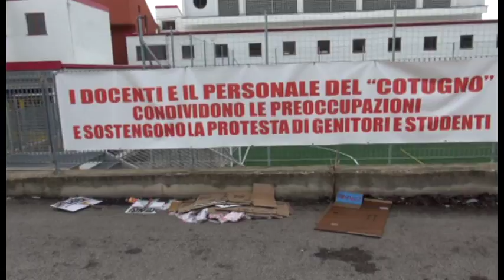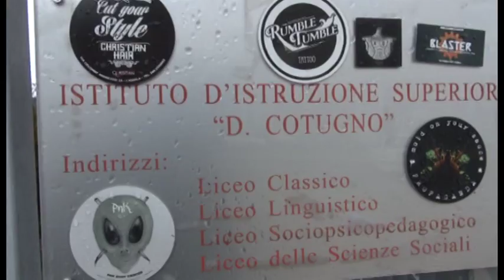L'Aquila. Gli studenti del Cotugno andranno nei MUSP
Gli studenti del Liceo Cotugno dell'Aquila, rimasti senza sede dopo la decisione del Tar che ha chiuso la struttura scolastica, andranno nei MUSP. E' la decisione è stata discussa in una riunione tenutasi nella sede della provincia dell'Aquila. Non c'è una sede alternativa, al momento